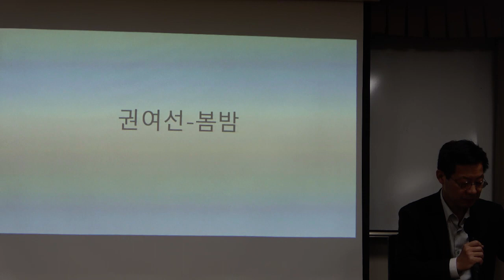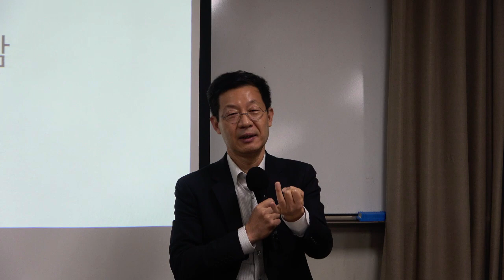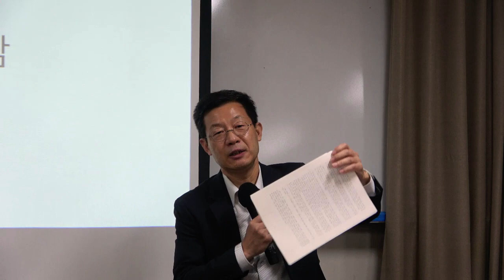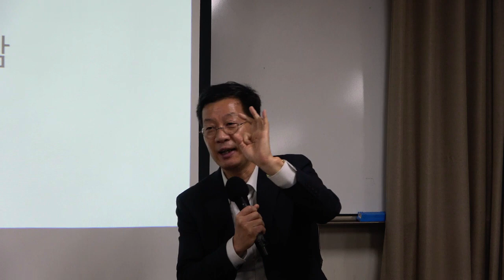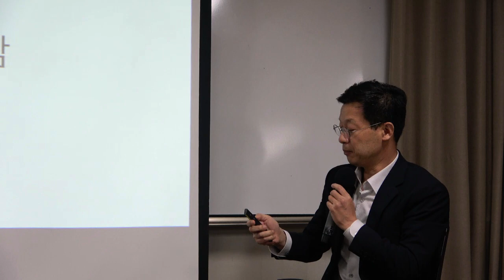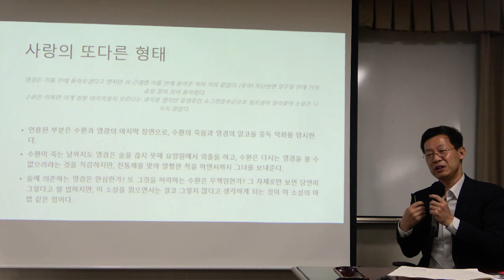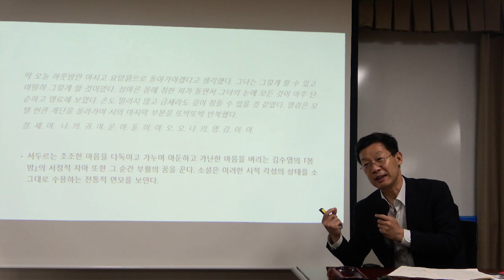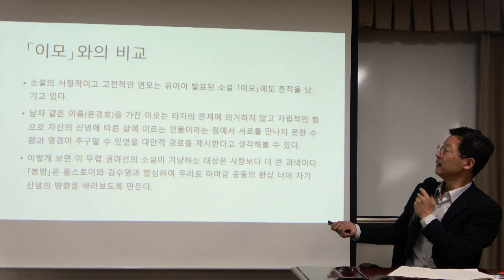시대의 자화상 8강(2): 권여선-봄밤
* 주교재 : KBS에서 발표한 [우리 시대의 소설] 50편 중 15편의 단편 및 장편소설

*핵심어: 전유, 인용과 전유의 차이, 톨스토이의 부활